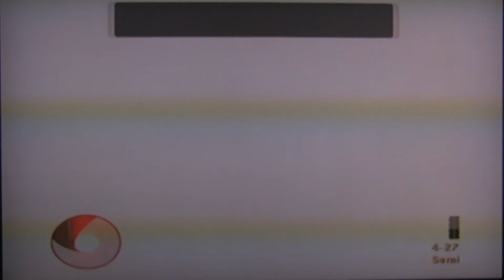Lets Play 007 Nightfire - Part 4 - Accuracy +3